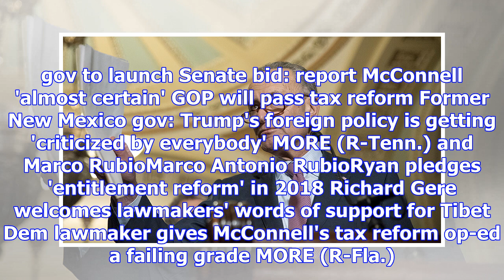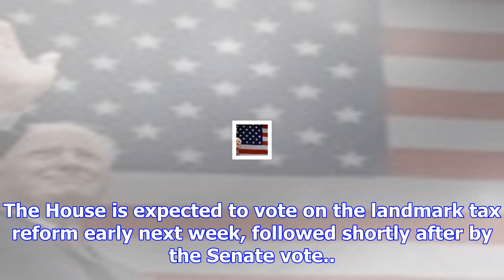Schumer on tax plan: gop ‘will rue the day they pass this’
Senate Minority Leader Charles SchumerCharles (Chuck) Ellis SchumerAmerica isn't ready to let Sessio...